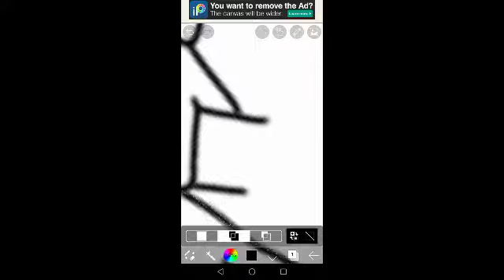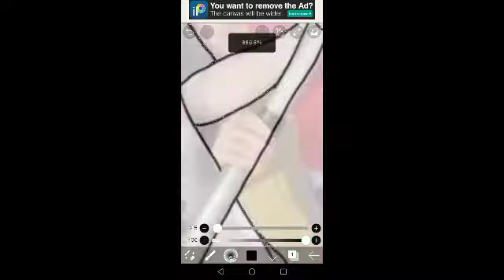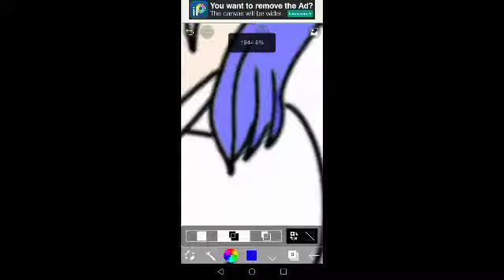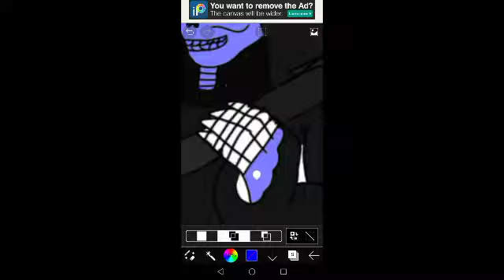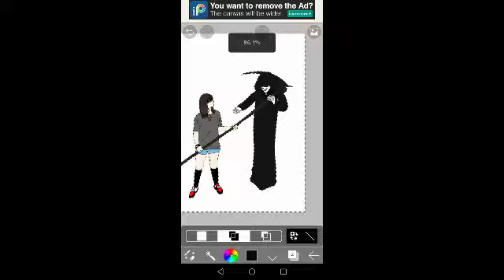SpeedPaint #1 | Dead Carnaval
~Open Me~

Yup. A speedpaint
Also, I dunno why it got copyright qwq

Character(s)
Diana - Me irl
"Death" - A Random Stranger
Ioana - My mother

Apps Used:
-PowerDirector 🎧

       💕3741💕

-Video Made By ✨XReserved Gacha✨